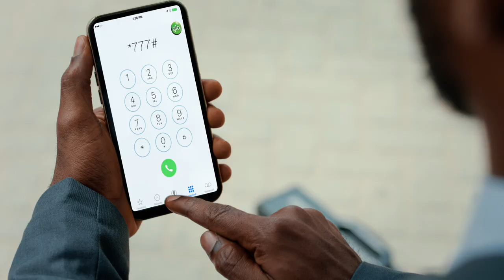GLO 777 Simi Music Video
*777# is the one universal code you need to manage everything about your Glo line.

With this code, you can buy, gift, share and manage your data, use eTopUp to recharge your account, enjoy amazing rewards and offers, manage tariff plans, borrow airtime and data, subscribe/unsubscribe to Value Added Services (VAS) and so much more...

No Internet access required to use this code and all its services and the best part is, it works on all device type.

Dial *777# now to get started